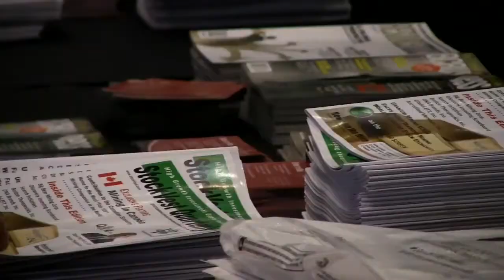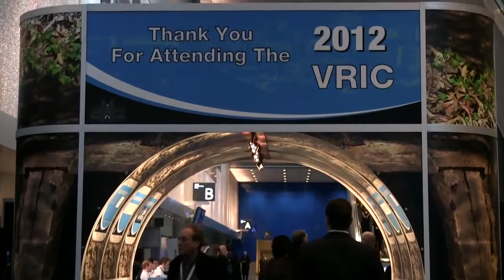2012 Vancouver Resource Investment Conference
The 2012 Vancouver Resource Investment Conference was a great success!

Thank you to Stock Vest for producing this great video!